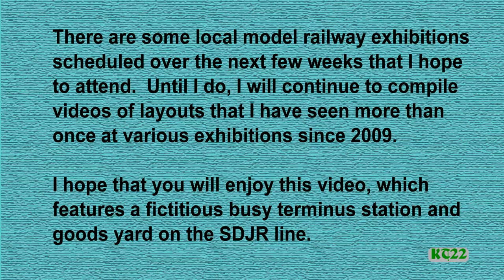Shillingsford Model Railway Layout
After two short videos, a much longer one of the 00 gauge layout by Ron Randall.  This layout features a fictitious busy rural terminus station and goods sidings on part of the former Somerset & Dorset Joint Railway(SDJR).  It was seen at the Bournemouth, Fordingbridge, Purbeck and Poole & District MRS exhibitions in 2018, Wimrail, Rotarail and Weymouth exhibitions in 2019 and the Wessex Association of Model Railway Clubs Wimborne exhibition in 2020.